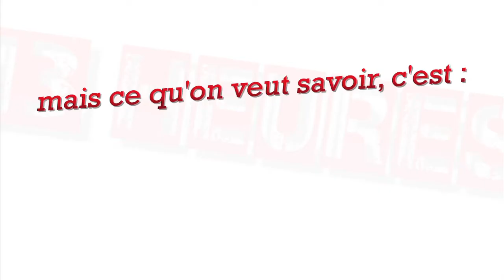Pourquoi les Diables rouges ne vont-ils pas sauver la Belgique ?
Le succès des Diables rouges a-t-il une influence sur la cohésion de la Belgique ? Le professeur Marc Jacquemain, sociologue, joue les arbitres à quelques heures de leur match de qualification pour la Coupe du Monde de football 2014.

Chaque vendredi à 13H, retrouvez sur ULg.TV une nouvelle question de société.